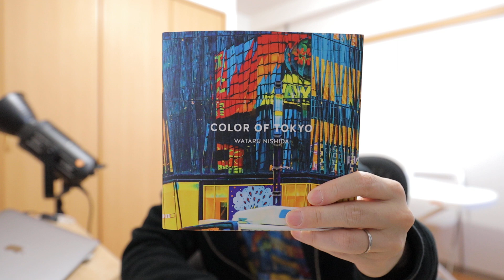オススメのカメラバック紹介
カメラバック

COLOR OF TOKYO フォトＴシャツ Type B

2020年10月〜11月
写真集「COLOR OF TOKYO」上梓
2018年3月〜5月

【収録機材】
EOS R